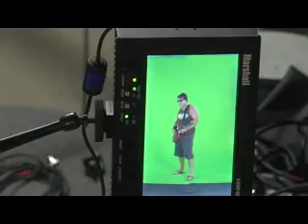Filming "RISK THRILL FACTOR" - Part 1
The Making Of - The Title Track Video from the new Surf Rock Instrumental album by The Pat McCormack Group.

Directed by Christian Taylor, Pat falls into a Surfing Magazine.
Video Band: Pat McCormack / Johnny Tulucci / John Golemon.
Live Band: Pat McCormack / Jay Wilson / Rich Van Dine / Colin Gailey
Producer: J. Stocco - Zebra3media
Director of Photography: Jason Marlin
Cameraman: Bart Conover (more)